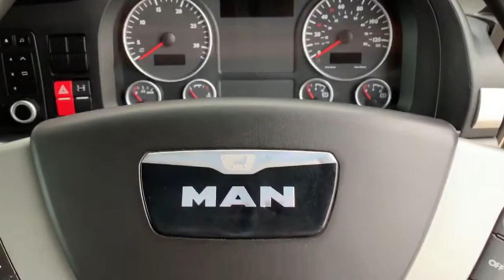**SOLD** 2013 MAN TGS 26.320 6X2-2 BL LX - Dixon Commercial Exports Ltd